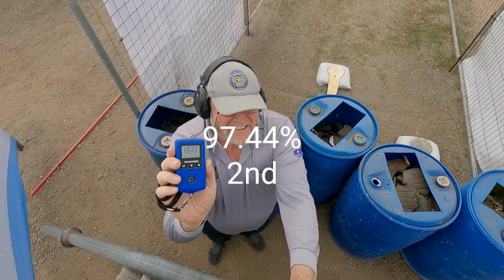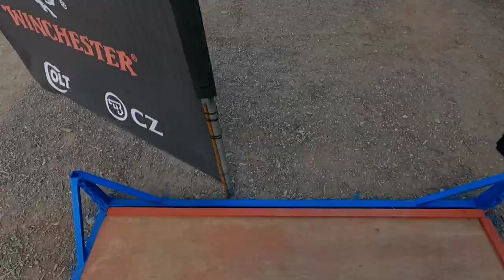2023 IPSC Australian National Handgun Championships. QLD Standard GOLD Team.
8th overall. 2nd place standard GOLD team.
congratulations paul and the Western Australian team on the win.